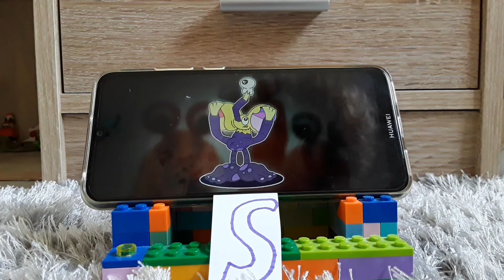My classement about Toxic Tube Man charaters